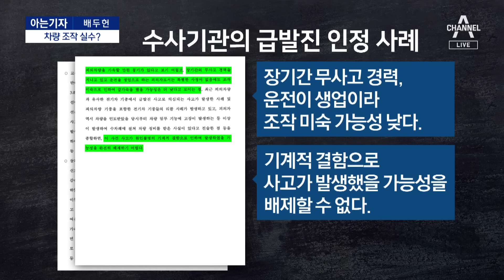[아는기자]급발진 주장하는데…200m 역주행 이유는? | 뉴스A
[아는기자]급발진 주장하는데…200m 역주행 이유는?

아는기자, 사회부 배두헌 기자 나왔습니다.

Q1. 사고 차량 운전자가 200m 역주행을 하면서 인도로 돌진한건데, 운전자는 급발진이라고 주장하고 있는 거죠?

Q2. 경찰은 사고 차량 운전자의 주장 어떻게 보고 있습니까?

Q3. 그러면 경찰은 급발진 가능성은 낮다고 보고 있는 건가요?

Q4. 섣부른 결론은 안되지만, 급발진이 아니라고 하면, 운전 미숙이나 차량 조작 실수로 봐야 하나요?

Q5. 음주나 마약 가능성은 전혀 없는 건가요?

〈평일〉
08시 00분 라디오쇼 정치시그널 (유튜브 라이브)
08시 50분 김진의 돌직구 쇼
10시 20분 김진의 더라방 (유튜브 라이브)
12시 00분 뉴스A 라이브
15시 50분 강력한 4팀
17시 20분 뉴스TOP10
19시 00분 뉴스A

〈주말〉
12시 00분 토요랭킹쇼·뉴스A 라이브
17시 40분 뉴스TOP10
19시 00분 뉴스A